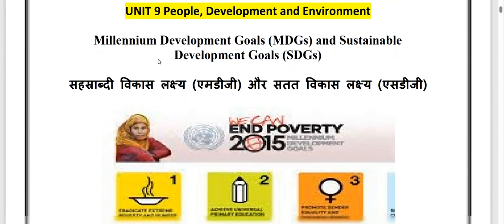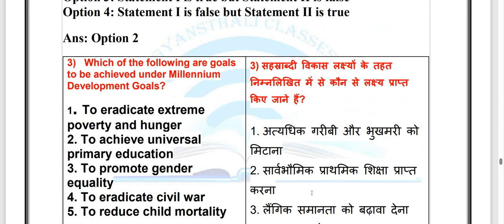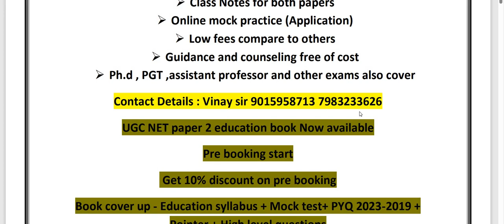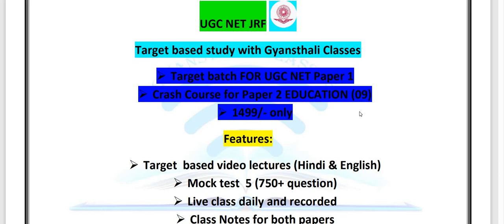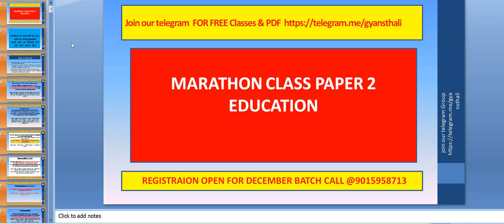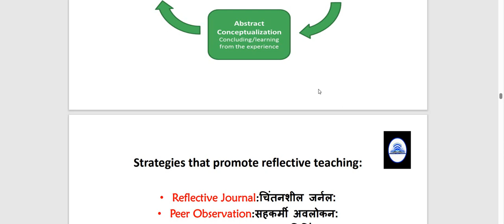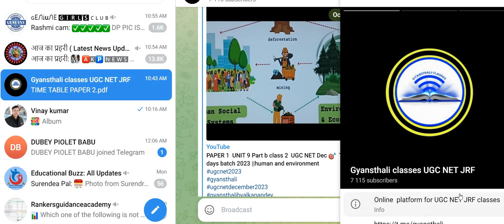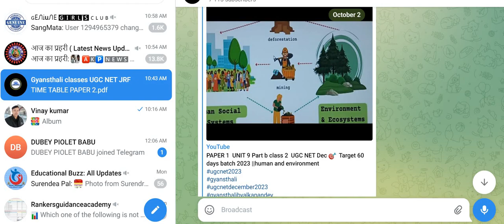UGC NET December 2023 NEW batch || NET की तैयारी के लिए अब तक का BEST OFFER 🔥 Last date 10 oct 2023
GYANSTHALI: Expect Success here.

Hello learners 😊
I'm Alka Pandey an educator and motivator. Your one stop UGC NET Paper 1 and Paper 2 Education Mentor. I will be discussing complete Paper 1 and paper 2 (UNIT-1 to UNIT-10) in detail and structured way (Unit Wise & Topic Wise) as per the new pattern of NTA UGC NET-2023 in Hindi and English.

If you choose us -
1⃣ Structured Classes
2⃣ Mock Test/PYQ's  on the application
3⃣ PDF NOTES
4⃣ Doubt Clearing Sessions

This You Tube channel will serve as the portal to success for NTA aspirants who have the willingness to crack it
You can crack it ! Believe in yourself and NET/JRF is yours's